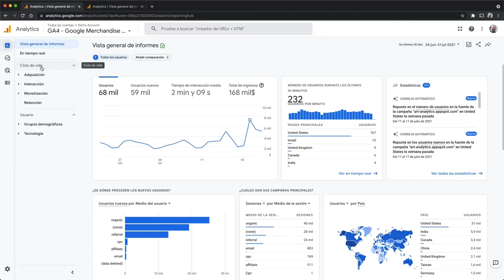Curso de Google Analytics 4 - Product Hackers School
Google Analytics 4 ha llegado para quedarse. Ser de los primeros en aprender a utilizarlo correctamente supone una ventaja para tu producto y carrera profesional.

Recorre un viaje completo por todas las nuevas propiedades de GA4 con Pablo Moratinos y comprende qué está pasando en tu producto digital.